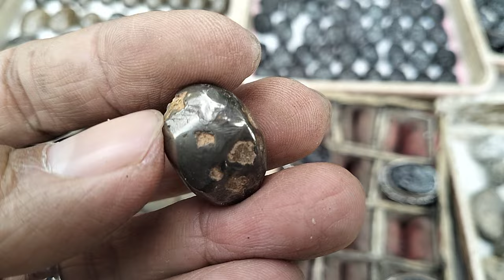LAPAK BATU AKIK BADAR BESI DAN JALASUTRA || MURAH BERKUALITAS